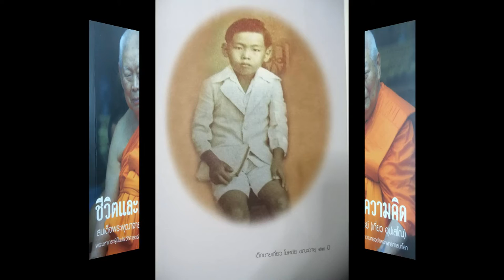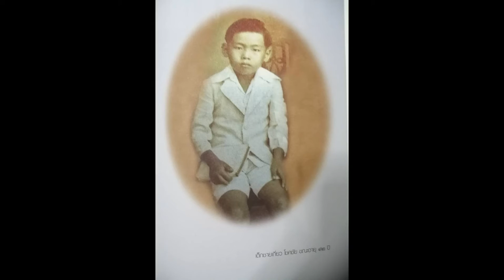หนังสือเสียง ชีวิตและความคิด 08 งูใหญ่ทดสอบความอาจหาญแห่งจิต